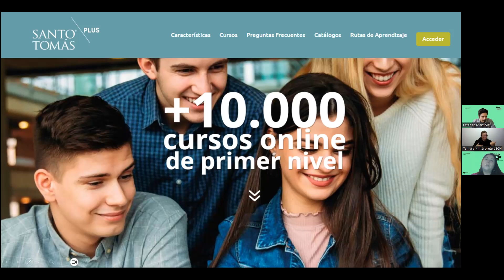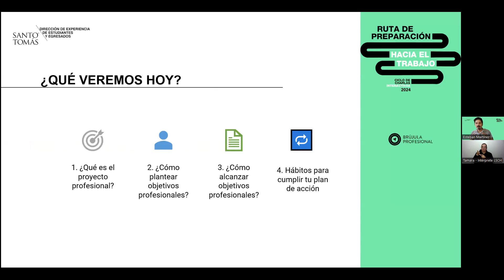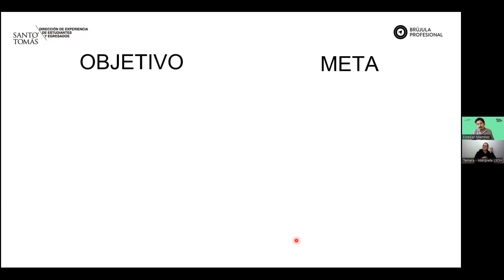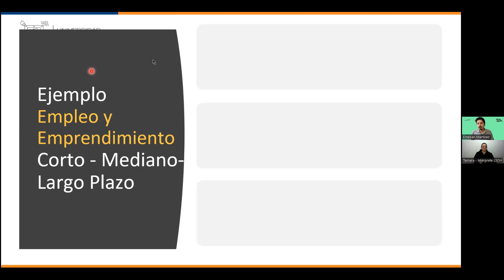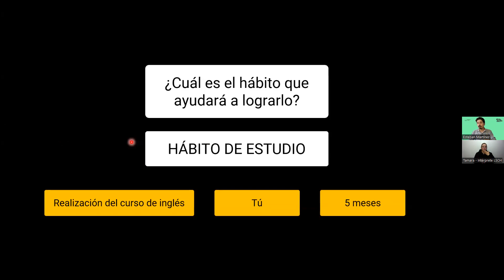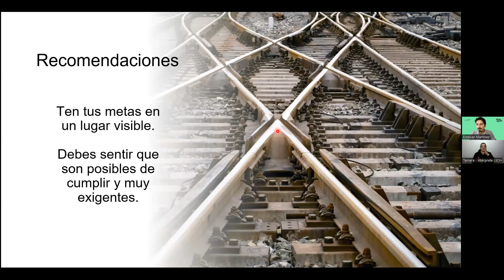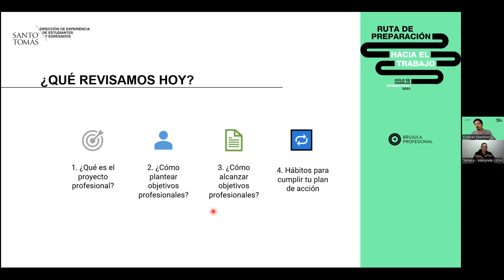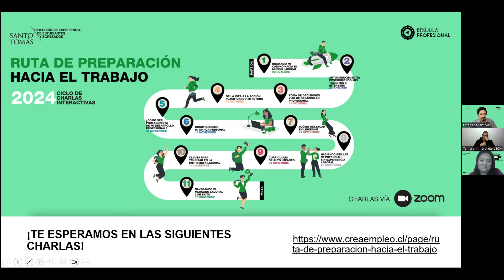Revisa la cuarta charla de la Ruta. "De la idea a la acción: planificando mi futuro"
Exploramos cómo transformar tus metas profesionales en un plan de acción concreto, estableciendo pasos claros y realistas para alcanzar tus objetivos a largo plazo.

No te pierdas la charla 5 “¿Cómo ser protagonista de mi desarrollo profesional?” este martes 07 de noviembre a las 19 hrs.